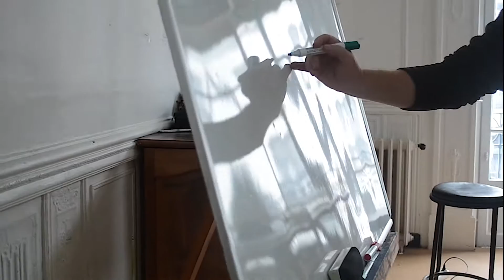Mannequin challenge / Artissimo / formation